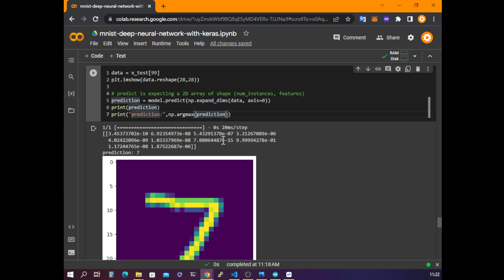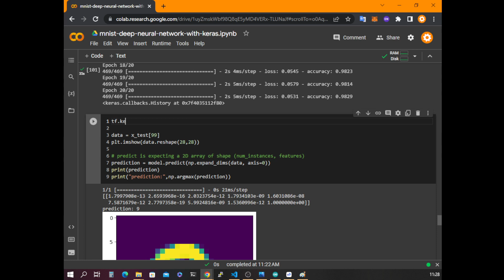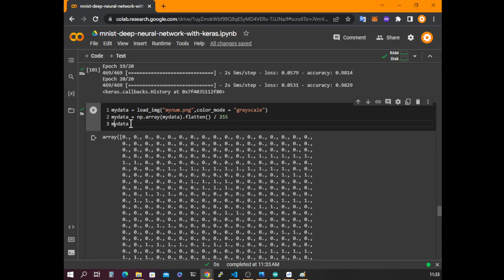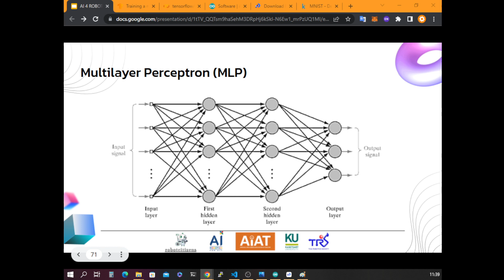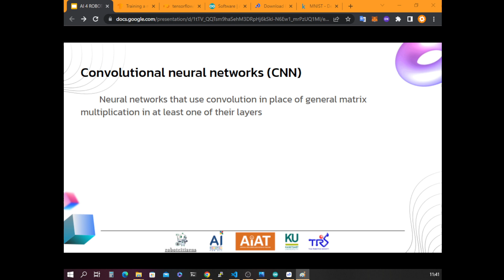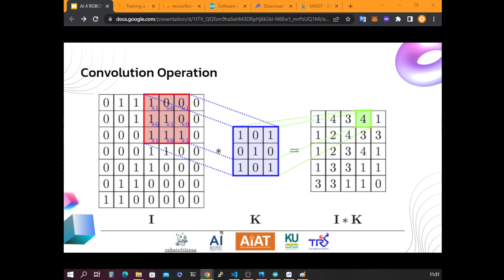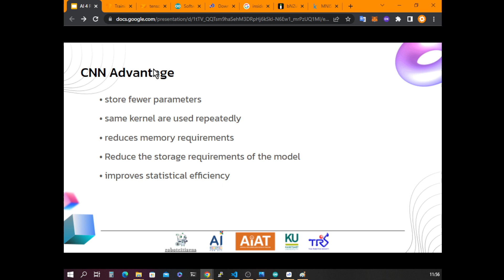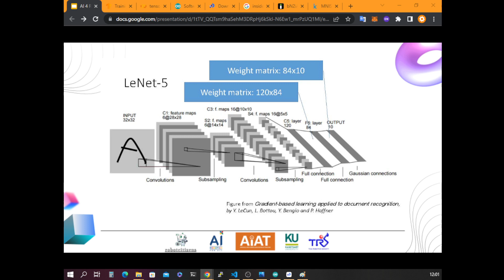ai_1_1_9(รอบ 1) ปัญญาประดิษฐ์เบื้องต้น (Introduction to AI) - (7พ.ค.66)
ai_1_1_9(รอบ 1) ปัญญาประดิษฐ์เบื้องต้น (Introduction to AI) - เสาร์ 6 พฤษภาคม 2566 และ อาทิตย์ 7 พฤษภาคม 2566